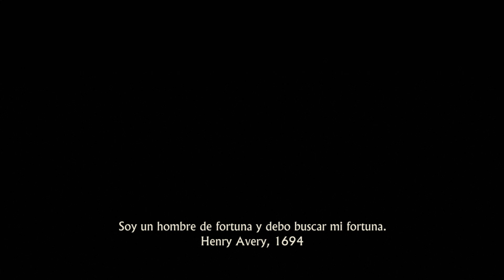Uncharted 4: El Desenlace del Ladrón Parte 1 Gameplay Español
-Prólogo